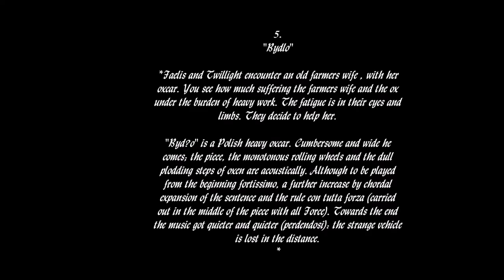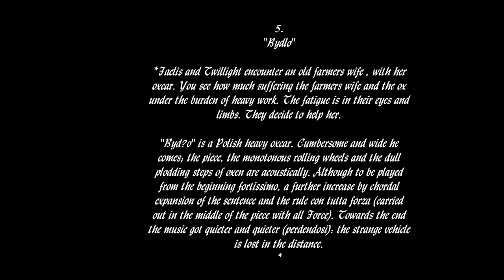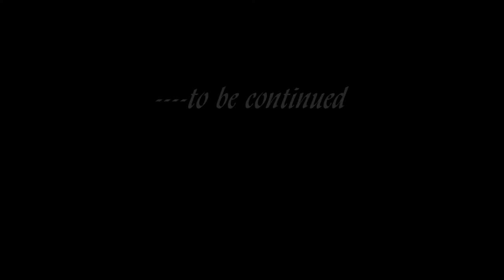Furry Pictures at an Exhibition 5 BYDLO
Inspired by PICTURES AT AN EXHIBITION by Modest Mussorgsky

Music: Modest Mussorgsky performed by Tomita.

*Faelis and Twillight encounter an old farmers wife , with her oxcar. You see how much suffering the farmers wife and the ox under the burden of heavy work. The fatigue is in their eyes and limbs. They decide to help her.*

"Byd?o" is a Polish heavy oxcar. Cumbersome and wide he comes; the piece, the monotonous rolling wheels and the dull plodding steps of oxen are acoustically. Although to be played from the beginning fortissimo, a further increase by chordal expansion of the sentence and the rule con tutta forza (carried out in the middle of the piece with all Force). Towards the end the music got quieter and quieter (perdendosi): the strange vehicle is lost in the distance.

The Copyright of the Characters Twillight and Faelis belongs to Twillight and Faelis